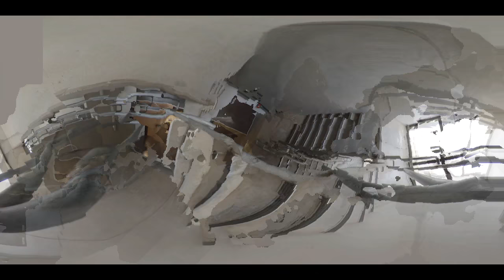Immersion by Yinshijia Bai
This piece “Immersion” is inspired by the sound design of Ingmar Bergman’s masterpiece “Whispers and Cries”. The use of whispers in this film combining with the subtle zoom-ins to the characters’ faces served the purpose of presenting flashbacks and separating the time. In this way, it brings the audience into the characters’ past and successfully evokes empathy among them.

By choosing a shabby industry-looking stairways area as the shooting location and filming it in slow-motion with the 360-degree camera gently going down, the visual of this artwork mimics ocean-diving and captures a sense of immersion. With the soundscape slowing builds up the emotion and the vocals being introducing, the story of a girl’s long faded memories finally unveiled.

But were these whispers and giggles really from her lost loved one? Or was it just all her fantasy?